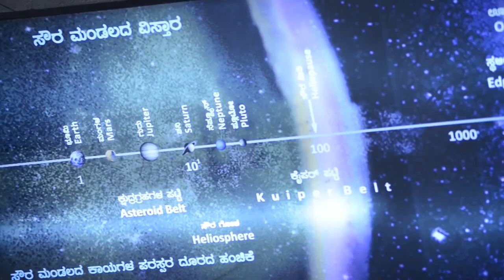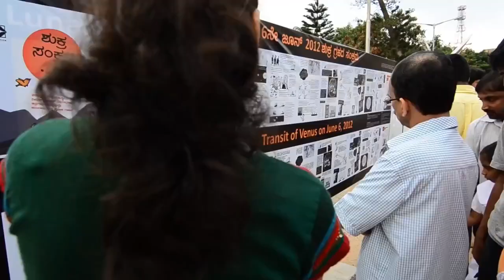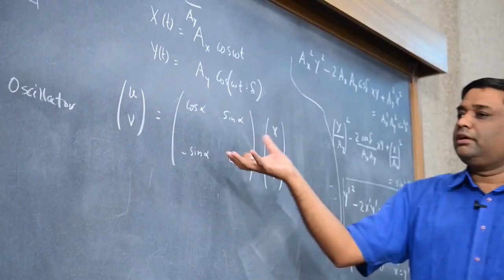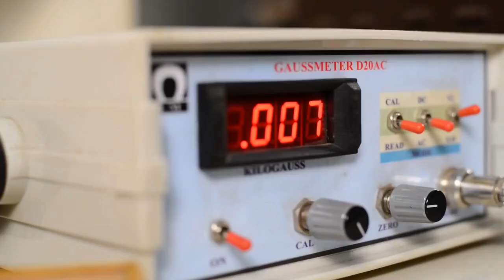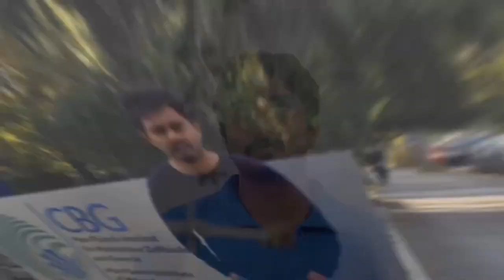Jawaharlal Nehru Planetarium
Documentary showcasing activities of Jawaharlal Nehru Planetarium located in Bengaluru, India.